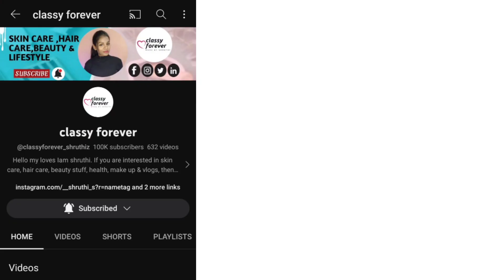2 மடங்கு முடி வேகமாக வளர/ flax seed hair mask for all hair issues, use weekly once & see the magic ✨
to buy our CLASSY FOREVER products